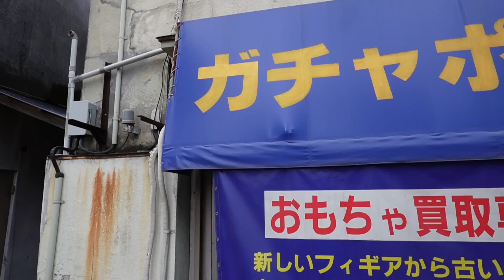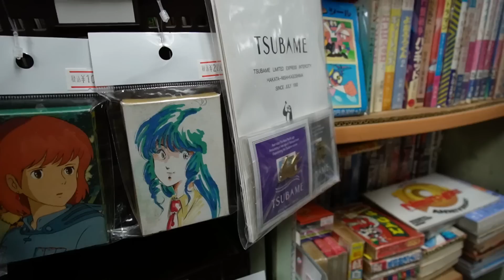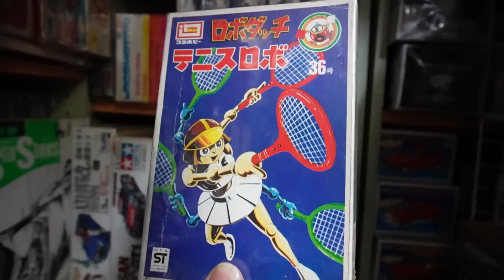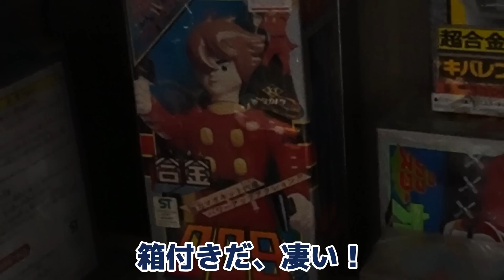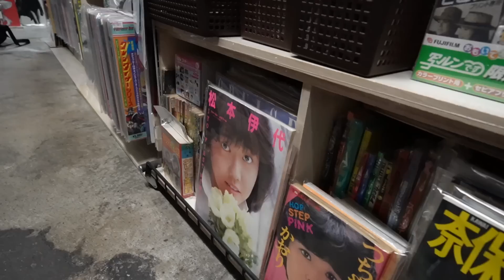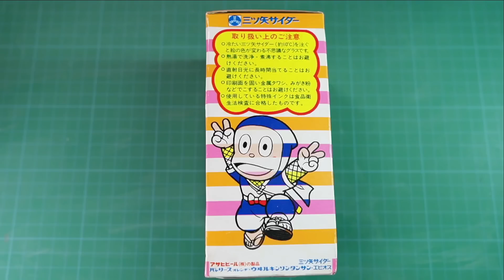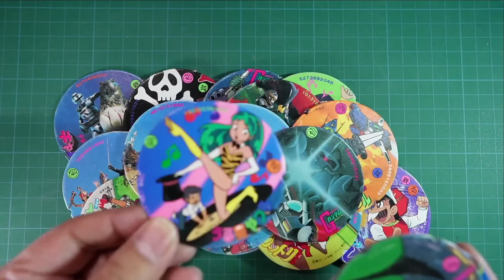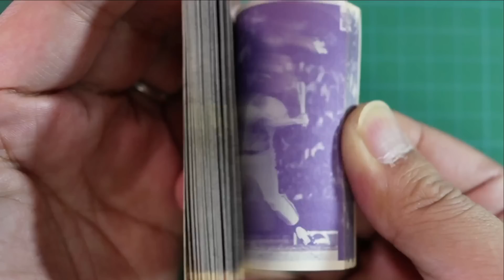ガチャポン堂！レトロの聖地は鹿児島にも存在した！の巻【お店紹介#13】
このチャンネルは昭和末期～平成初期を中心とした懐かしい遊びをどんどん紹介していくよっ！
※この動画は18歳以上の方が対象となっております。

00:00 オープニング
00:25 ガチャポン堂さん
13:04 購入品紹介①～③
16:02 購入品紹介④～⑥